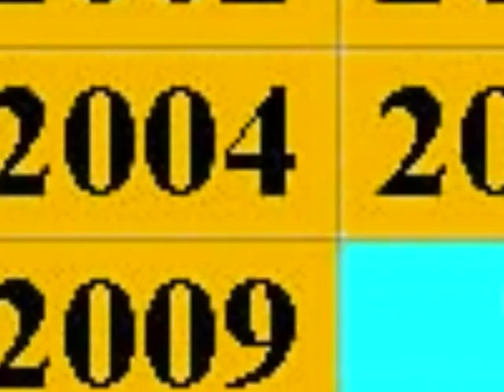Petr Spálený - Prachy (2005) versus vláda 2010